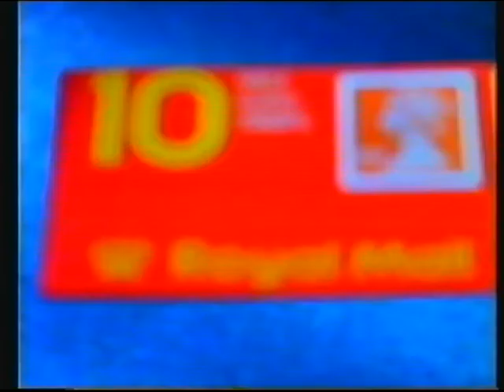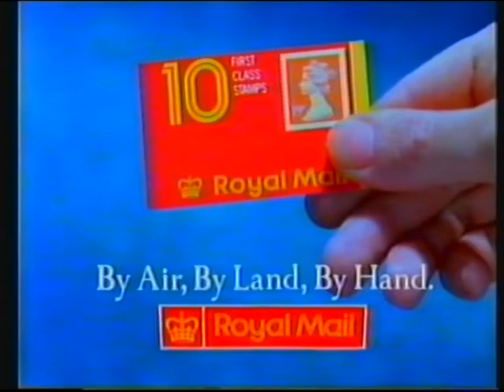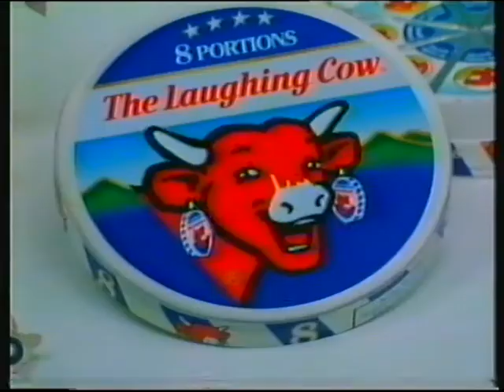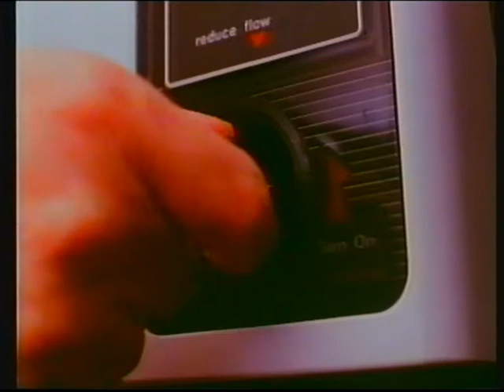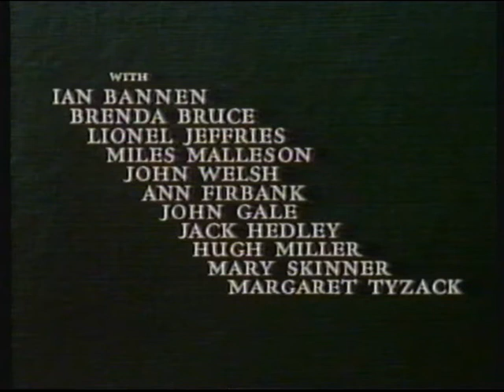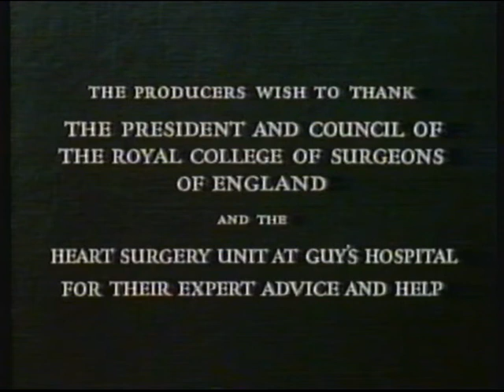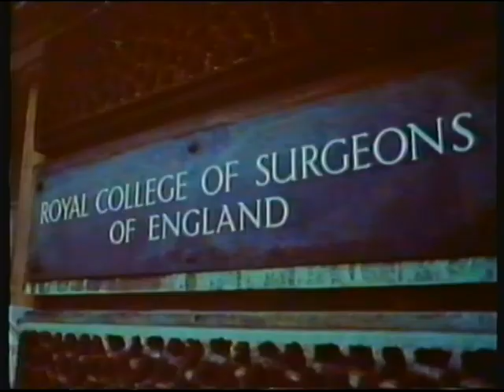ITV Thames | 21st anniversary continuity | 11th July 1989 (early hours of 12th) | Part 2 of 2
End of The Marriage of Figaro (Thames)
Thames slide: Behind the Mask
Thames XXI promo
Adverts
Thames slide: Somewhere to Run Special
Thames IVC: Behind the Mask

Adverts:
Volkswagen/VW Colinale dealer
Royal Mail stampbooks
Cesar
Kenco
Laughing Cow (based on Magic Roundabout)
Eagle Star
ShowerElectric